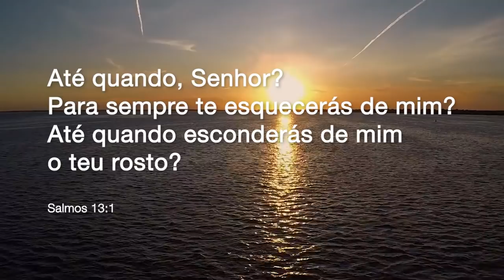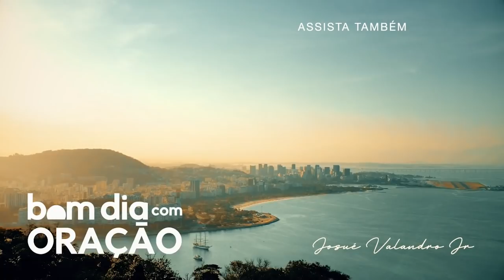BOM DIA COM ORAÇÃO - 13 DE MAIO 2021 | Josué Valandro Jr